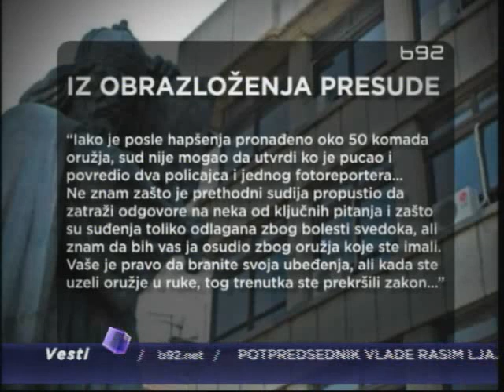"Branioci Miloševića" oslobodjeni krivice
12 godina posle incidenata u kome su pristalice Slobodana Miloševića, u
vili "Mir" na Dedinju, ometale njegovo hapšenje, svi okrivljeni za taj
dogadjaj - danas su oslobodjeni odgovornosti.